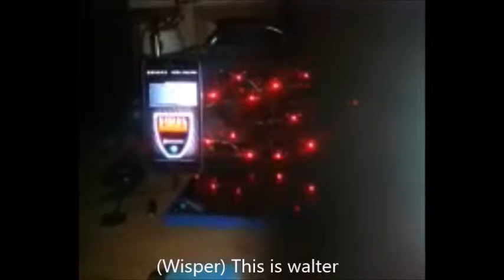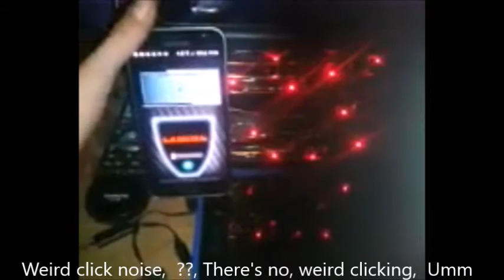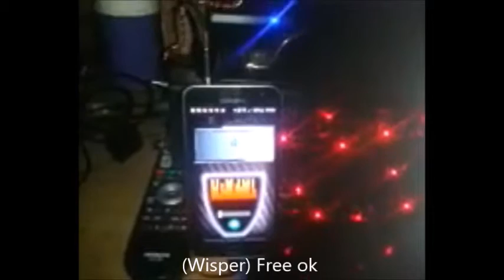bran new vortex & portal session january 1st 2017 prt 4